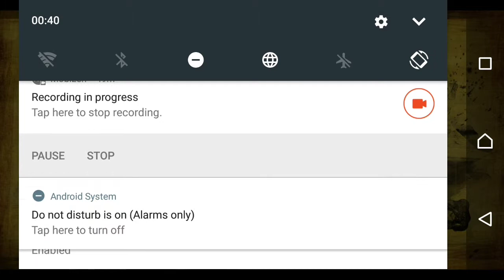TWD S2 E1 part 3: Clems bite wound??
we get accepted into the group after some sneaky effort of clem in this the walking dead season 2 episode 1 part 3.